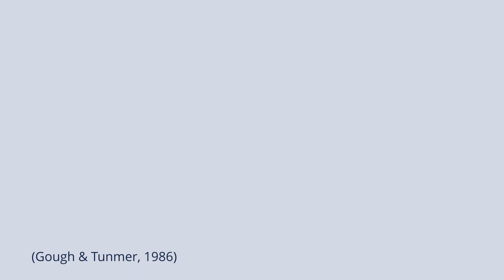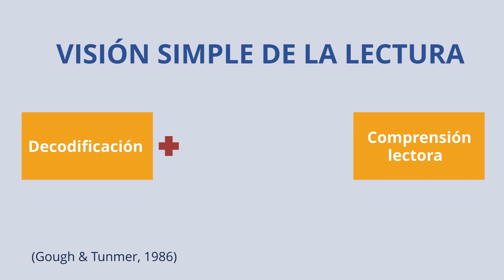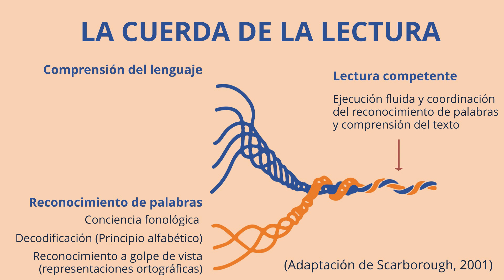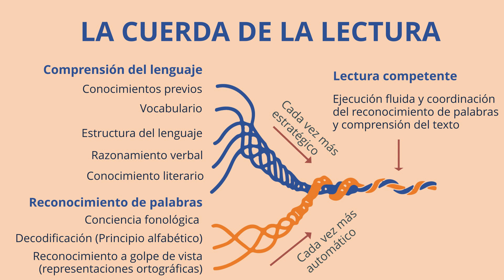¿Qué tanto sabes sobre qué es la lectura y cómo desarrollarla?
Te invitamos a ver este video donde sintetizamos dos modelos complementarios, y ampliamente respaldados por la evidencia actual, que explican los procesos subyacentes a la lectura.
La lectura es un proceso tan importante para el aprendizaje humano, que es fundamental comprender sus fundamentos cognitivos para poder derivar implicancias concretas para su enseñanza efectiva.

Si deseas profundizar aún más, te ofrecemos inscribirte en nuestro curso online, a tu propio ritmo y totalmente gratuito Ciencia de la lectura: ¿cómo aprenden los niños a leer?

Desarrollo profesional docente Aptus sobre Enseñanza de la lectura:

Método Matte para la enseñanza de la lectura y escritura en primer año básico:

Rezago Lector: Estrategias con foco en la adquisición de la lectura

Contenido: Valentina Cacho y Javiera Necochea
Coordinación de difusión: Matías Rojas
Diseño: Daniela San Martín